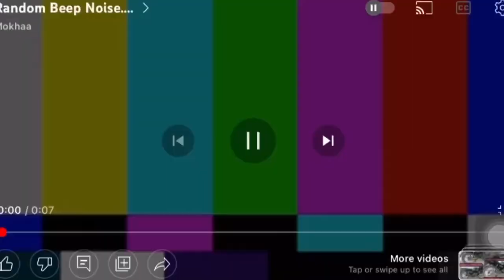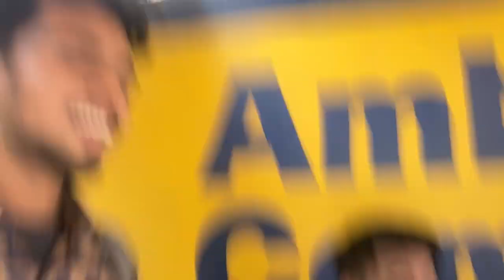Splendor exhaust change🔥 (collage girl reaction) 🥰😍